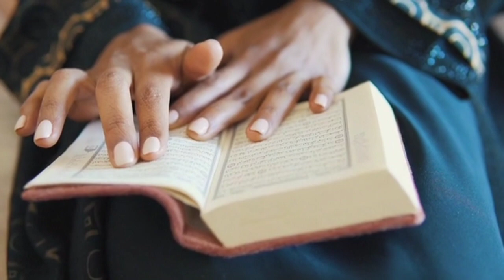surah waqiah most beautiful recitation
surah waqiah
surah waqiah dua

please Dua me yad rakhe🤲